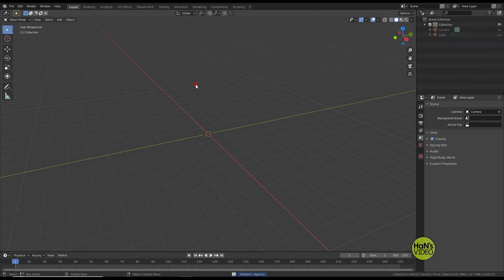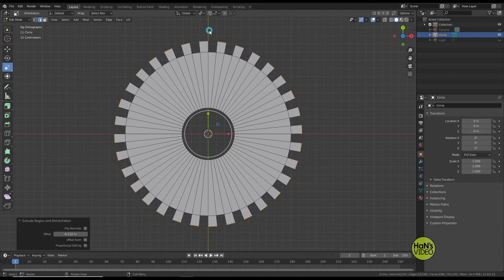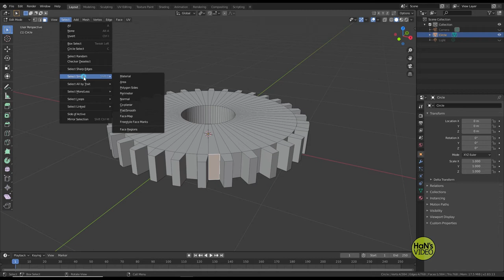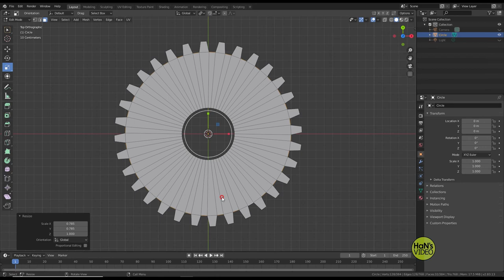Make a Gear! How to make a simple gear by Blender 2.8. : 超? 簡単“ギア”の作り方!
Make a Gear!
This is an easy way to make a gear by Blender.
3:25  Click [Alt]+[LMB] on the face for Loop Select before Bevel.
attention: It was reversed faces(normals) when Extrude. (at 2:10 )

書籍『入門Blender2.9 ~ゼロから始める3D制作~』

超? 簡単“ギア”の作り方!